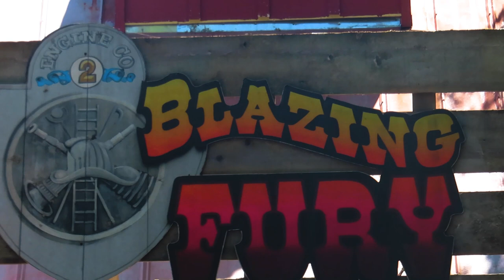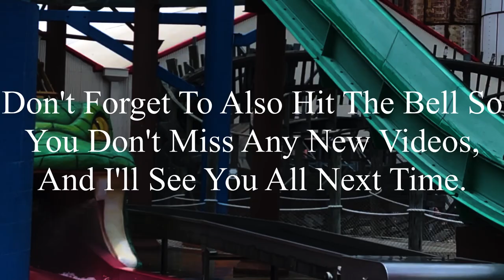Blazing Fury Dollywood 2023 Offride (No Copyright)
If there’s anyone that’s watching this, and needs footage of Blazing Fury, I’m totally okay with you using it. But, if you do decide to use some of this footage, all I ask is that you credit me in the description below the video. I’m not someone who’s overprotective of their content, so if you want to use it, go for it. Just please make sure to credit me.